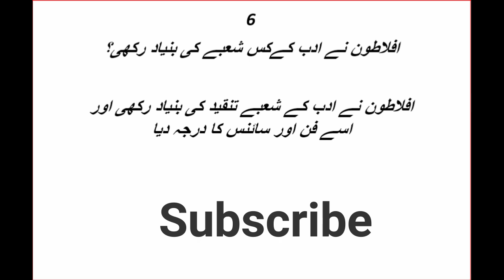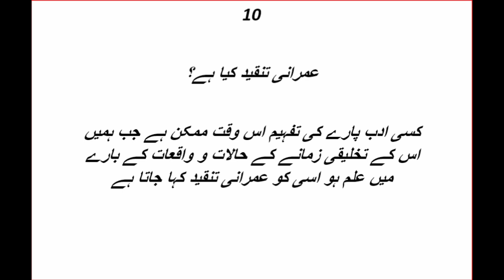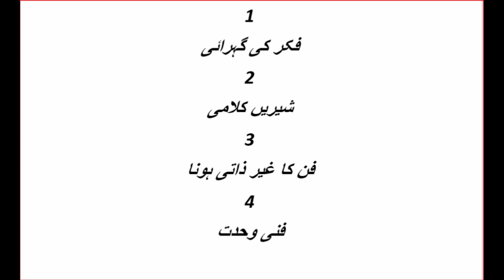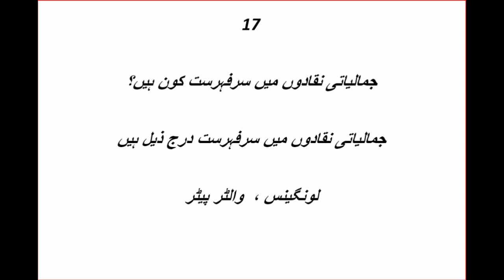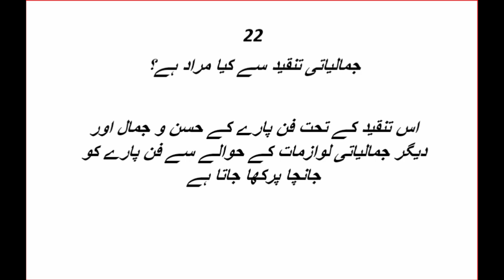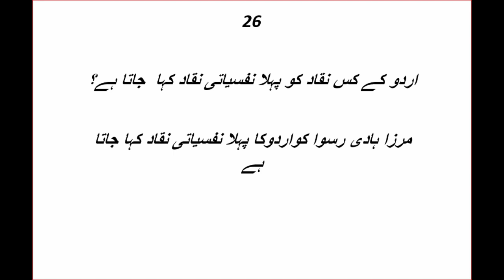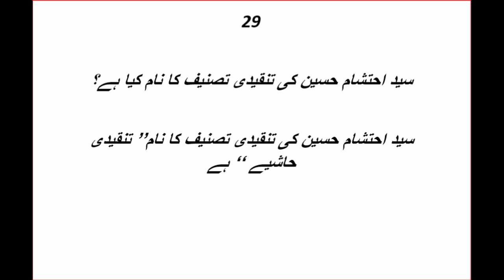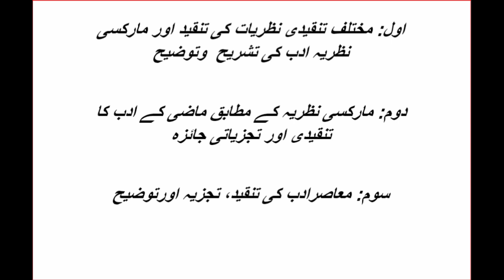Tankeed ky Paper ky Maruze swalat Short Questions &Answers Part 2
Tankeed ky Paper ky Maruze swalat Short Questions &Answers Part 2 Paper 2/Objective Type Paper of Tanked
MA Urdu for All University's. You can ask any question related to MA Urdu or Urdu Literature.

Click on This Link for More Updates